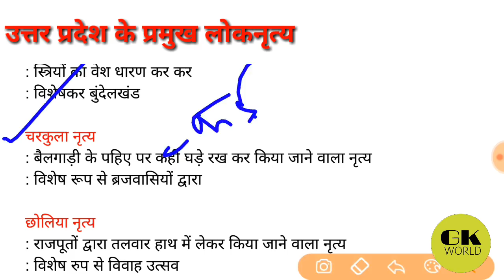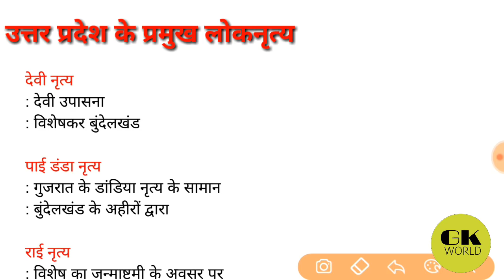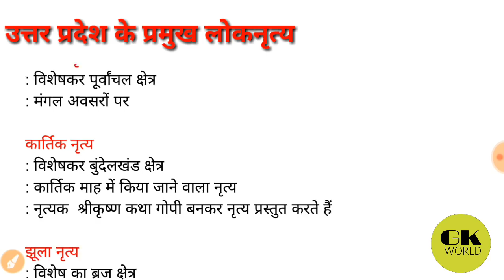उत्तर प्रदेश के प्रमुख लोकनृत्य